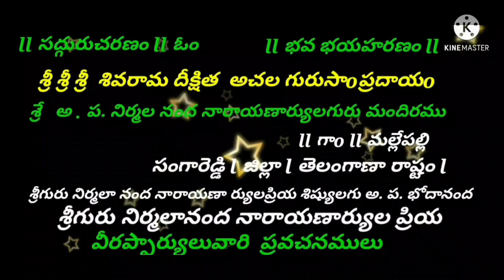🚩MADARAM BAJANA PATALU // సర్వాము బైలాంధువాడే షర్వగ్నుడు //మరవక గురు ..